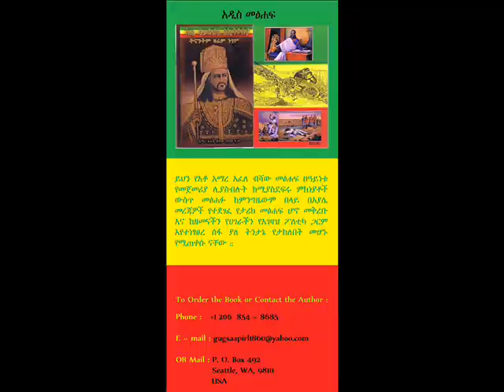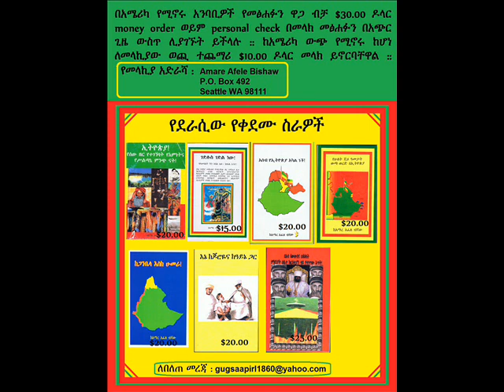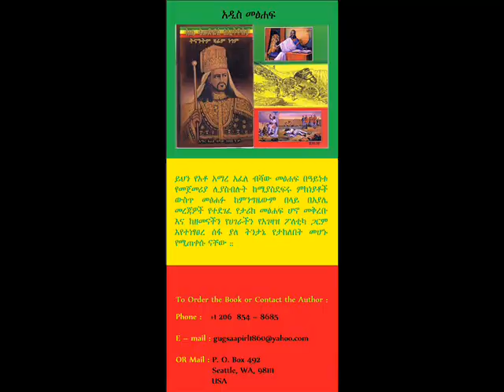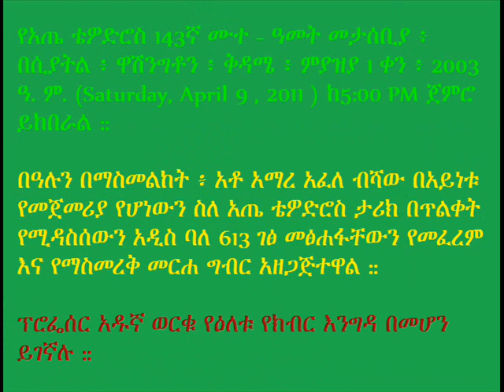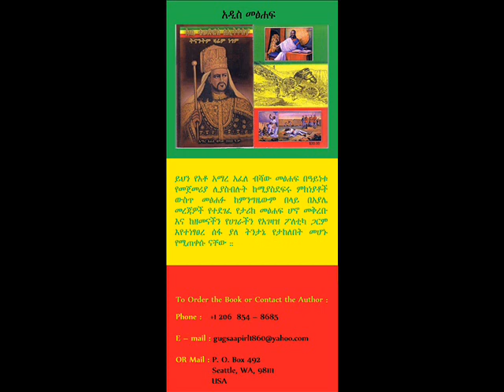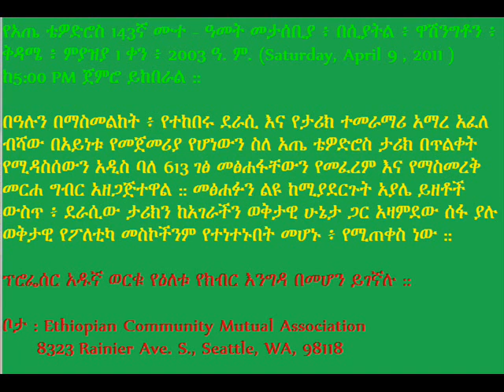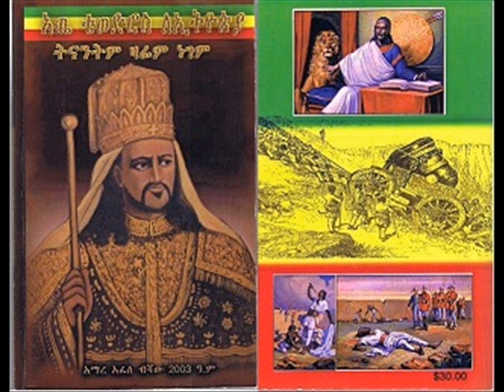Amare Afele Beshaw Interview With DW's Tekle Yehuala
Author Amare Afele Beshaw wrot the new book on Emperor Tewodros of Ethiopia with the title Atse Tewodros LeEthiopia, Tilantem, Zarem, Negem which roughly interprates as Emperor Tewodros For Ethiopia, Yesterday, Today and Tommorow. Tekle Yehuala of DW Radio is discussing the book with the author.